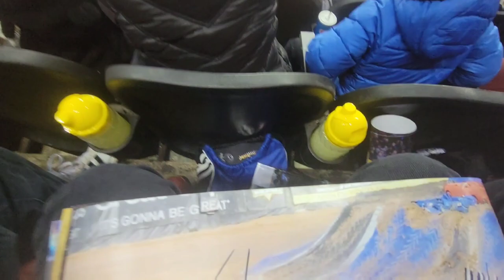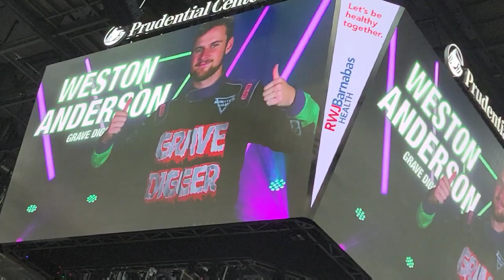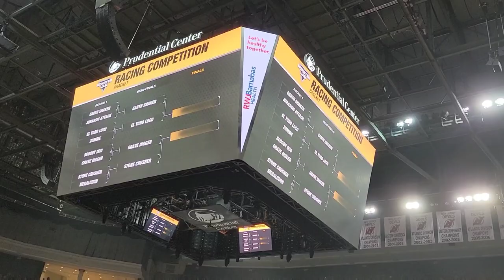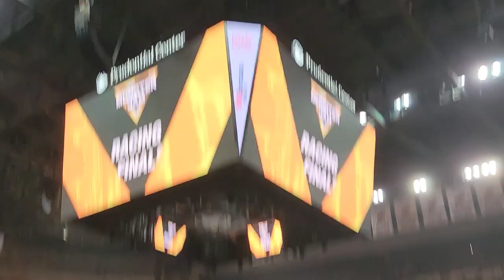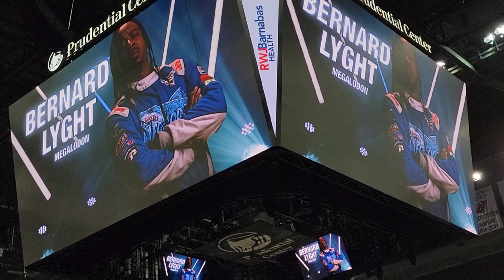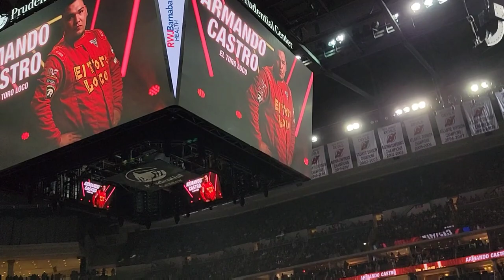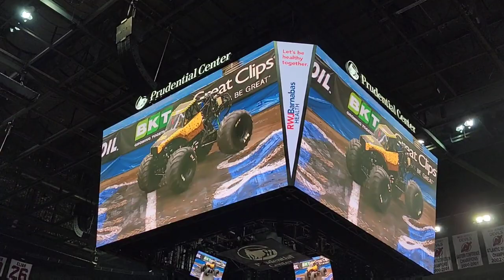MONSTER JAM: Newark, NJ (Jan 29th)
Credit for Erik recording half of the content posted on this video 📹 👏